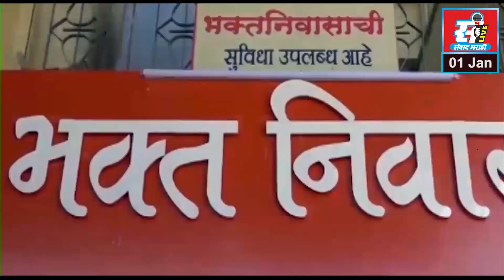सह्याद्री इंग्लिश स्कूलमध्ये विज्ञान प्रदर्शनातून वृक्षलागवडीचा संदेश.